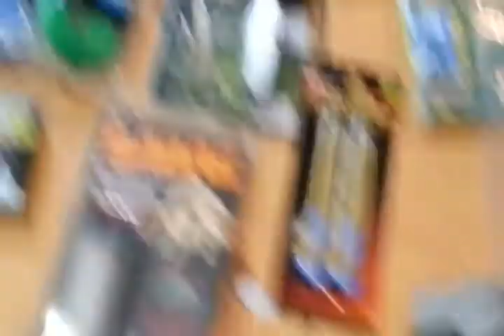Dollar store / discount items kit for an emergency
Never unprepared  : )